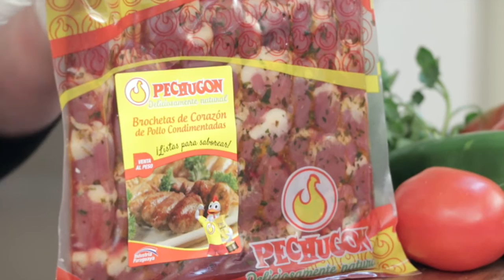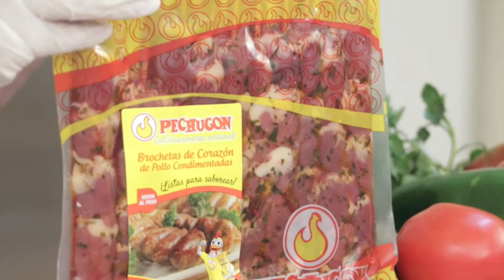La Cocina de Sarita - Torta de ricotta